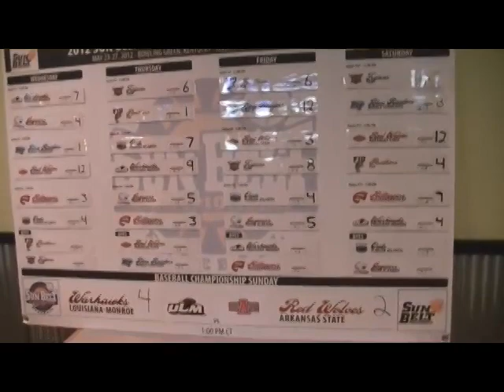ULM Baseball Bayou Battle 2012 vs. LSU.mp4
ULM Baseball SBC Champs 2012 to take on LSU Tigers in the NCAA Baton Rouge Regional road to Omaha!!